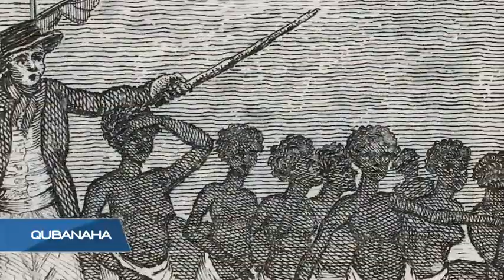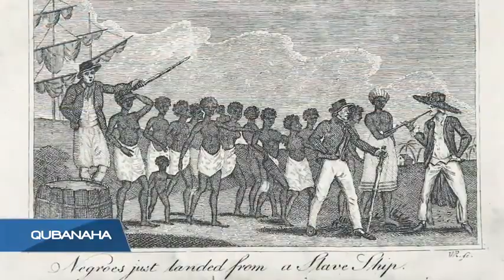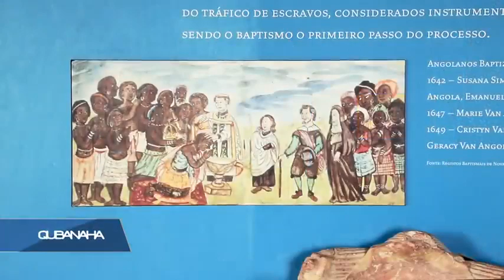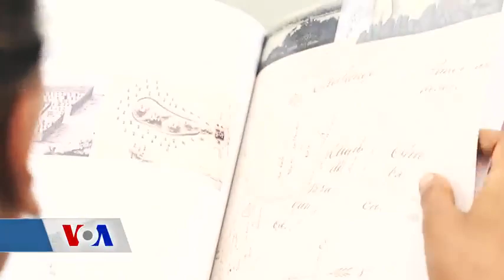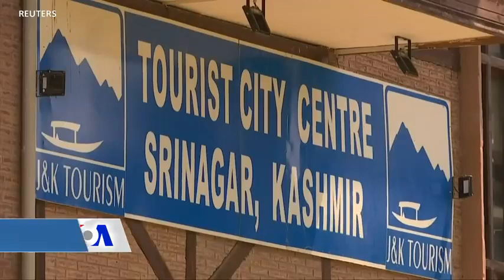qubanaha voa aug 22 2019